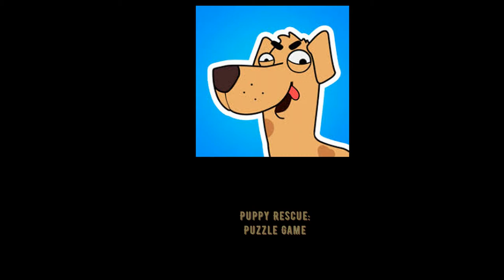Puppy Rescue: Puzzle Game (Rhino Games LLC) Part 1 Level 1 - 40 Gameplay Walkthrough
Download  Puppy Rescue: Puzzle Game:
Google Play ►
Solve the puzzle to rescue Puppy!

Relaxing puzzle game for you to solve!